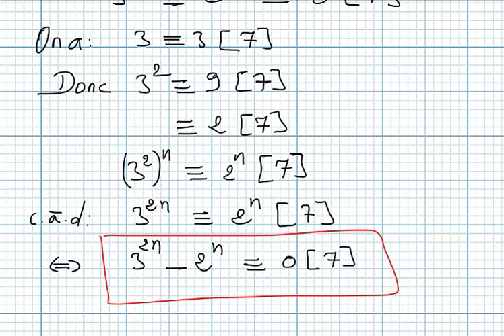Arithmétique dans Z bac1SM exercice57